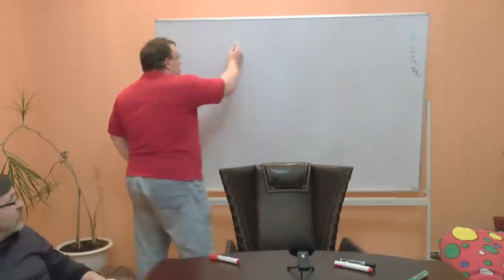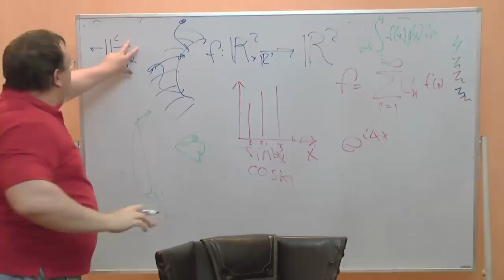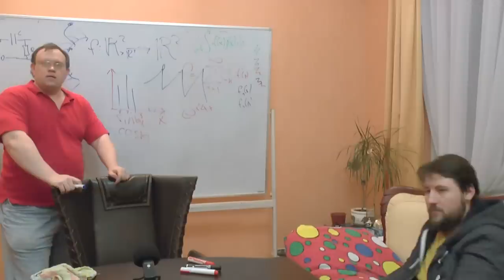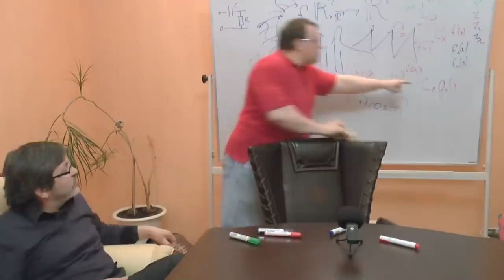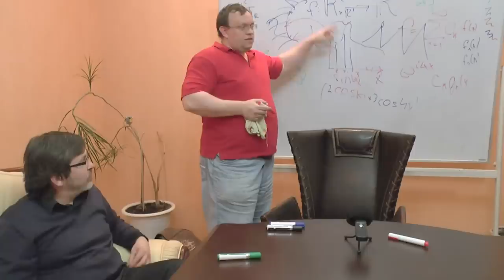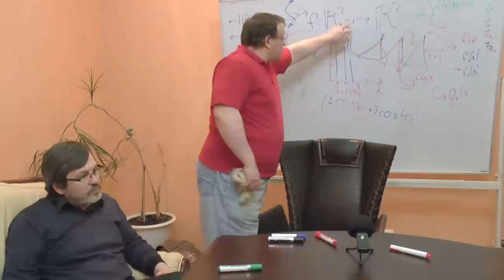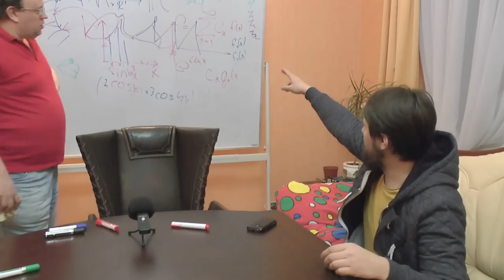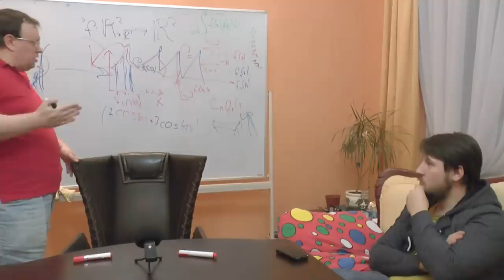Совершенно новая теория восприятия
Оппоненты: Гатиятуллин Булат (к.ф.н), Болдачев Александр, Махина Наталья, Перфильев Станислав, Прозоров Антон, Смирнов Анатолий.

Видео и аудио - Гатиятуллин Булат.

Априоризм Канта и теория аналоговой обработки данных.

Шумное обсуждение - близко к середине ролика!